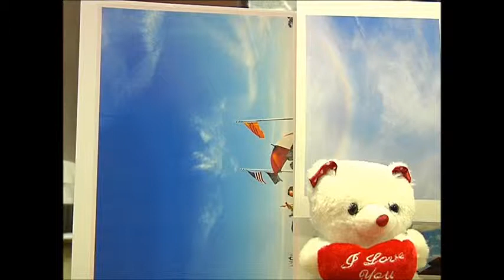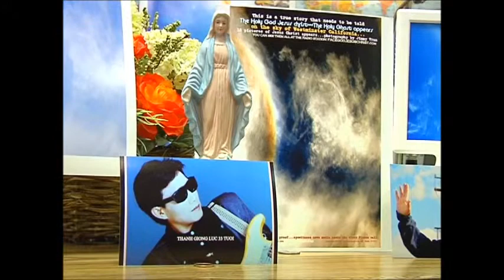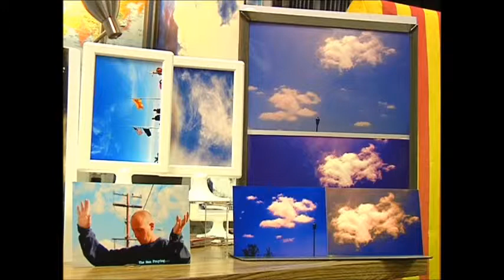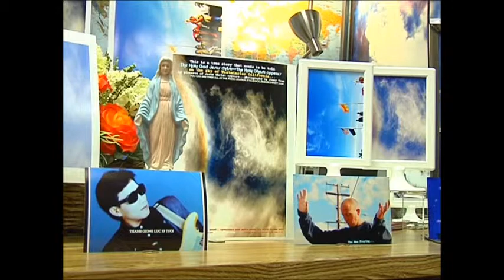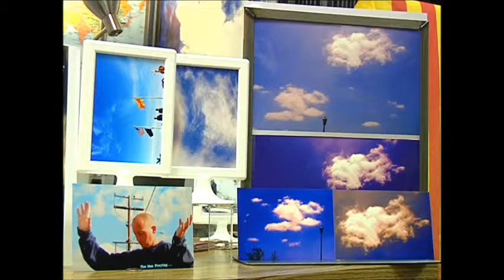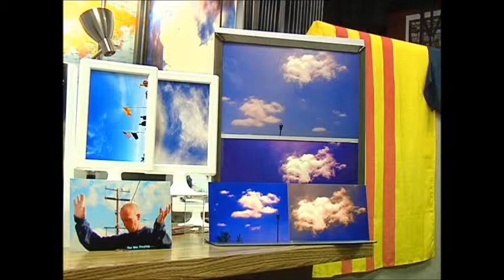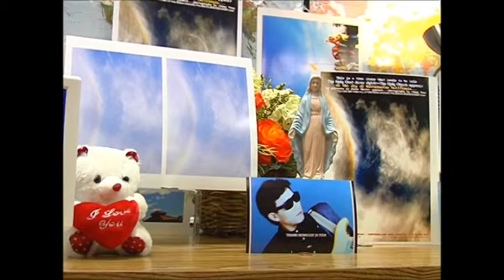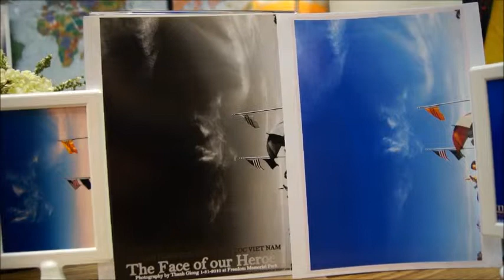29 8 2014 CAN 365 Ngay CAU NGUYEN GIAI PHONG VIET NAM ke tu 29 thang 8 nam 2014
CHIEN SI TRAN VONG HIEN VE,CLIP KINH H CA THE GIOI CAN XEM .Nguoi VIET NAM CAN BIET GAP,HOI DONG CUU NGUY VIET NAM CANH BAO KHAN CAP 29/8/2014,FULL REPORT @